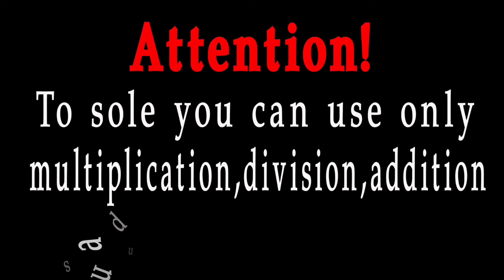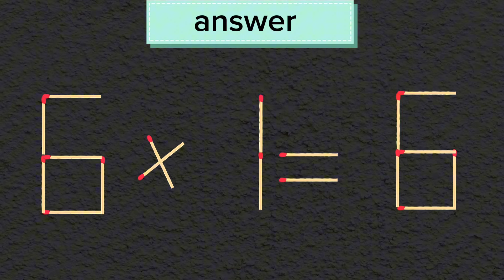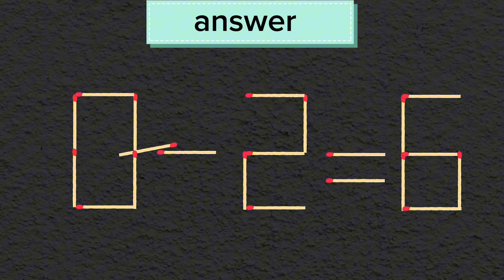Move 1 matchstick to make the equation correct